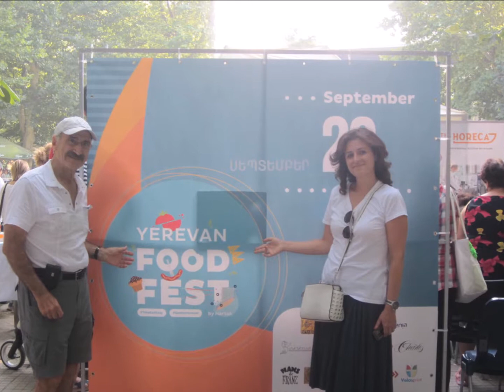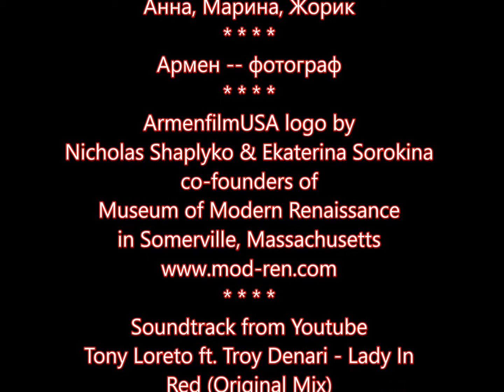Aнна, Марина, Жорик в Ереване--Сентябрь 2017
Soundtrack from Youtube
Tony Loreto ft. Troy Denari - Lady In Red (Original Mix)